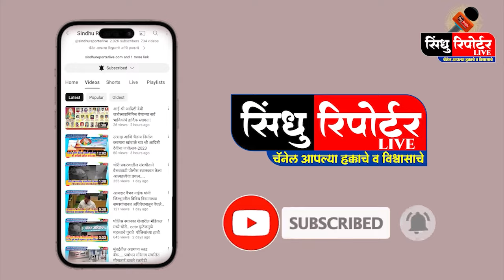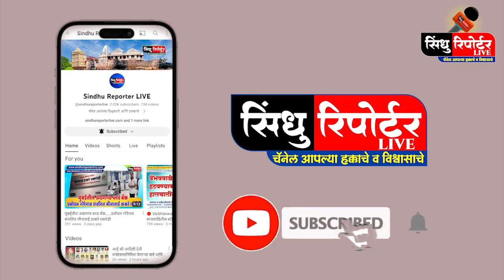श्री विठू महाकाली चे वैभववाडीत शाही स्वागत, गुढ्या उभारून रांगोळी, पताकानी सजली गावे.......